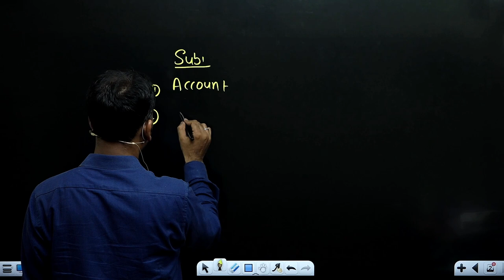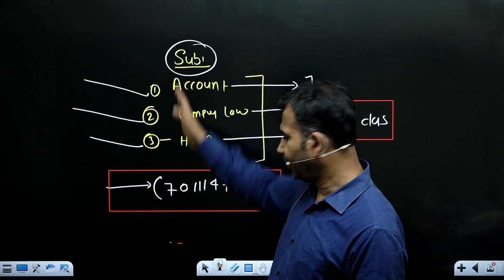best book for bcom semester 2 | exam preparation | b.com nep | du sol | by anuj sir